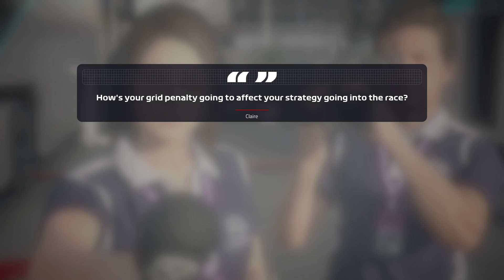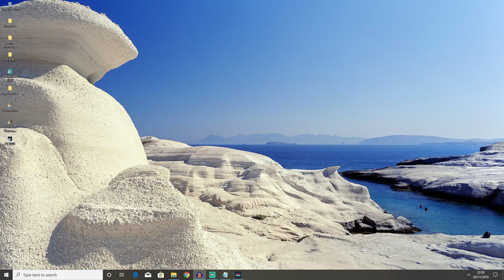F1 2019 - Part 16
It's no longer free to play. Backlog of videos yet to upload